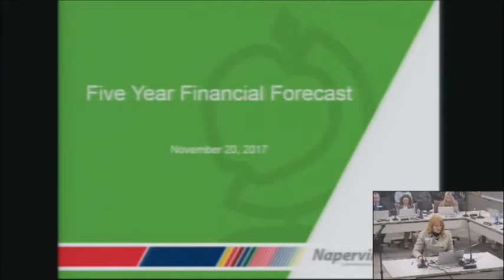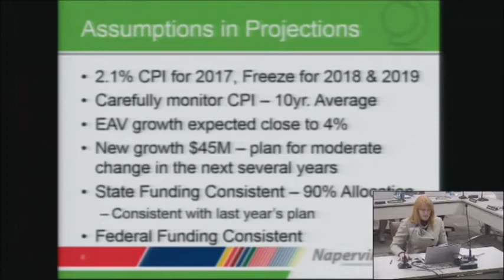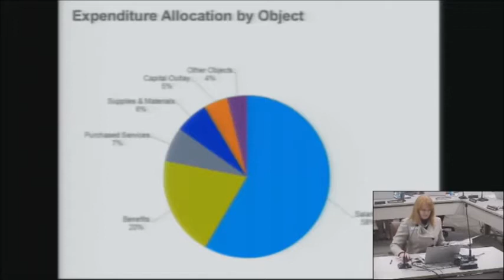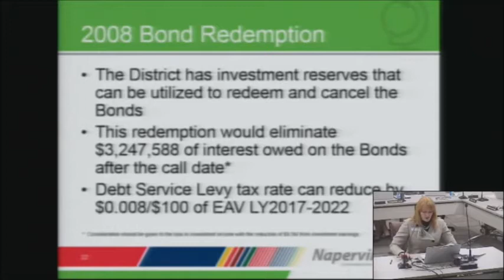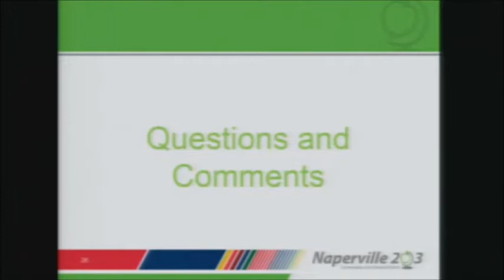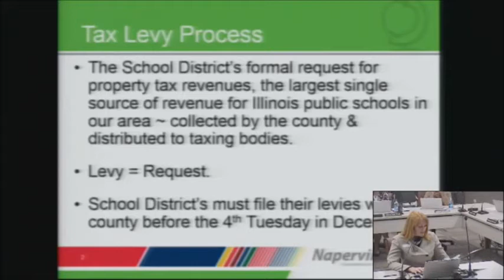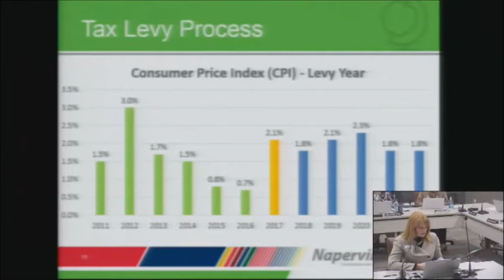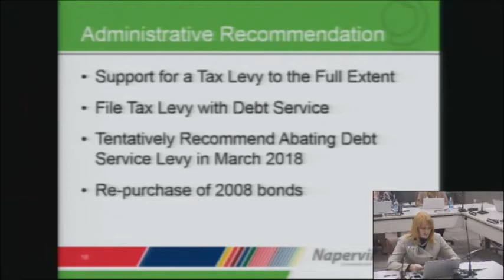NOV 20 2017 BOE MEETING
For links to this and past board documents please go to the site below: